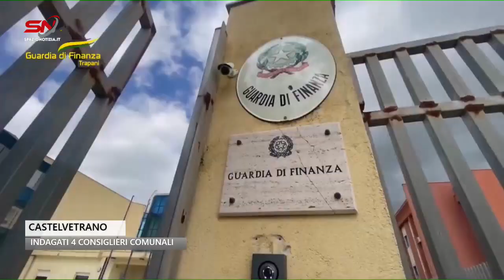Tributi non pagati: indagati 4 consiglieri comunali a Castelvetrano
Tributi non pagati, avrebbero dichiarato il falso per poter essere eletti: indagati 4 consiglieri comunali a Castelvetrano